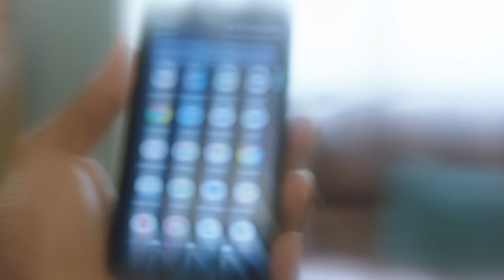Isitha The Enemy | Blindsided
Blindsided, the ultimate test of forgiveness and retribution.